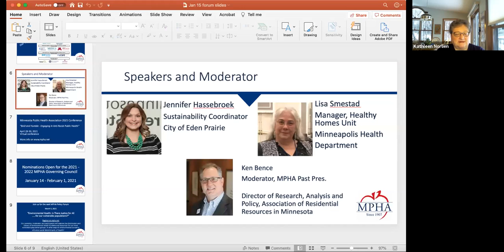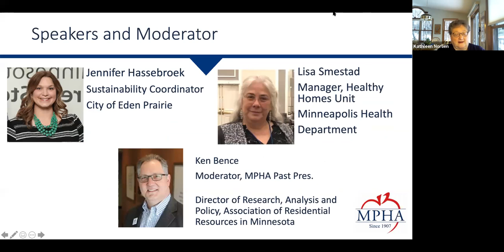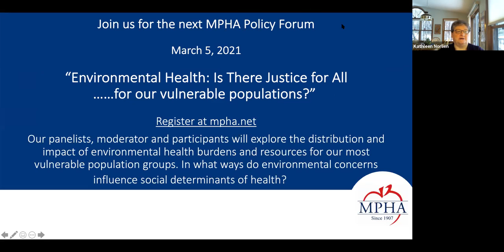"Environmental Health: Is There Justice for All?"...in the places we live Part 2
Part two of this two part recording discusses the environmental health topics related to waste treatment and landfill properties, road and bicycle routes, green space, and if we have equitable distribution of these resources.